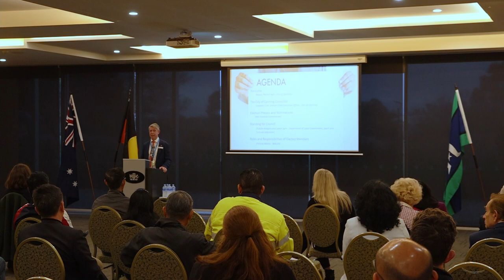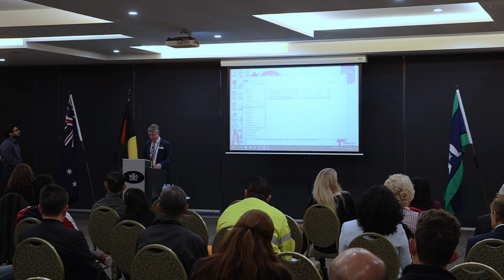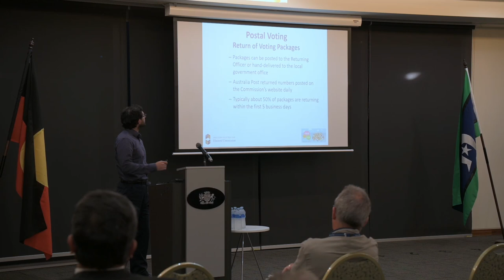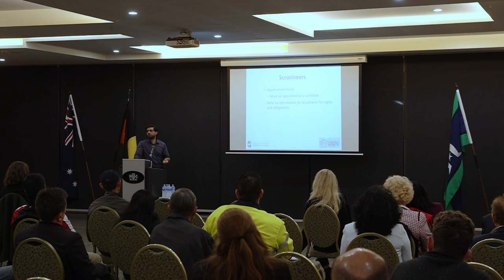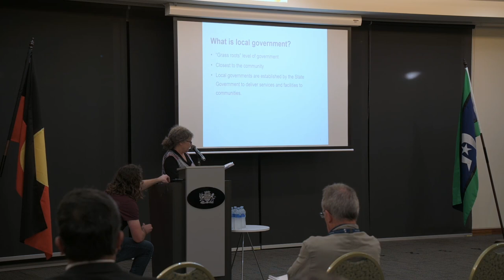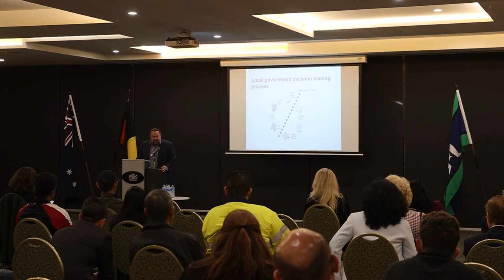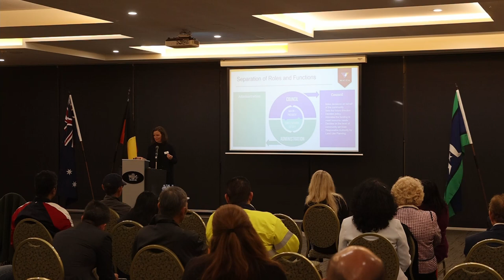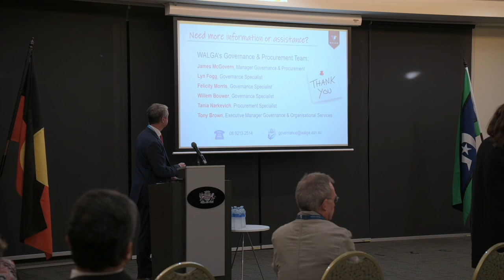Intending Candidates Information Session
The City held an information session on 19 August 2021 for those considering running for Council.

The session included:
- an overview of the City of Canning
- information about Local Government
- the election process
- role and responsibilities of Elected Members.